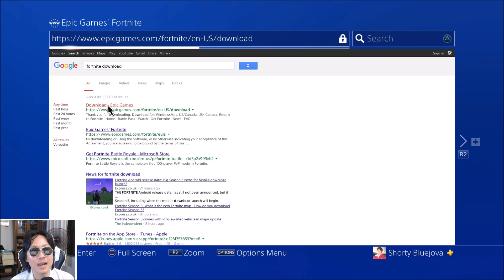Fortnite [EP6] เวอร์ชั่น PS4 โซนไทยโหลดฟรีได้แล้ววันนี้ !!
Fortnite เปิดให้เล่นฟรีใน PS4 ในประเทศไทยแล้วจ้า (ZONE3)​ แต่ใช้ไอดีเดิมไม่ได้นะครับ สำหรับคำแนะนำคือเล่นใน PC ดีอยู่แล้วครับเว้นแต่ถนัดการใช้จอยหรือไม่มี PC ครับ
- ดาวน์โหลดเกมได้ใน PS Store เลย
- ดาวน์โหลดเวอร์ชั่นมือถือหรือ PCได้ที่
- เกมนี้ต้องใช้เน็ตขณะเล่น (ออนไลน์) และใช้เนื้อที่ประมาณ 12GB

- วิธีเล่นเกมมือถือในคอม